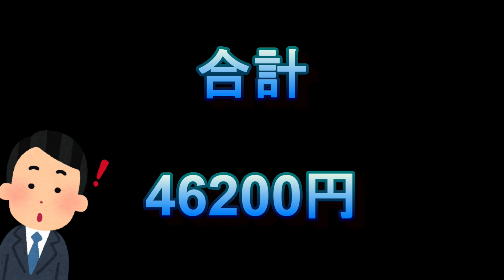ラジコンヘリ 380クラス最強コスパヘリを飛ばしてみた。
先日ふとSABの日本代理店のWebショップをみたらGOBLIN RAW 420の値段が提示されていました・・・・前回自分が提示した予想価格よりかなり高くてかなり引いてしまいました・・・・そこで３８０最高コスパの機体を同等の部品を追加した結果の値段を提示した後、フライトを行っている動画になります。

Flightの方はアイドルアップ２での異音がしますが、このフライトの後テールブームブレスの不良が発覚したので交換しましたので次回のフライトで確認したいと思います。